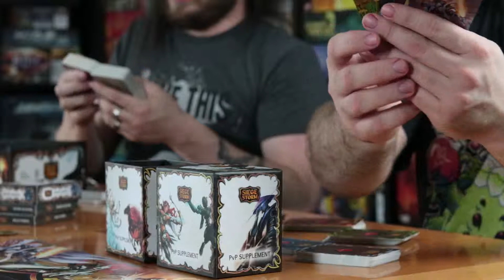Kickstarter - SiegeStorm: The SiegeMode Box Opening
Heroes and Villains,

SiegeStorm SiegeMode finally came in, and we are taking time to open the box and show you whats inside!

► We are Board Game Centric. Just a couple of guys and families that love to play board games. We enjoying opening up the games, showing them off, and teaching you how to play so that you can bring them to your own table!